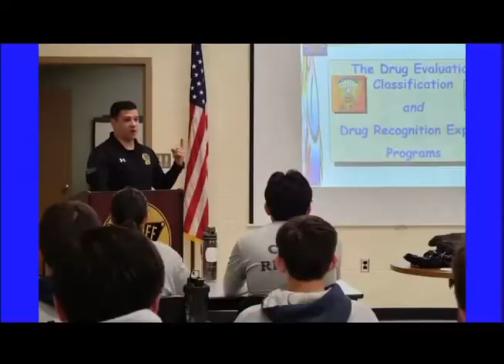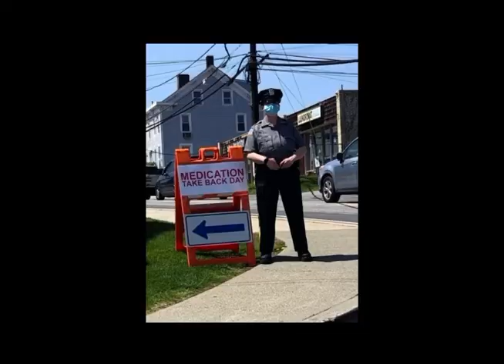PUTNAM COUNTY, NY SHERIFF’S CADET RECRUITMENT VIDEO